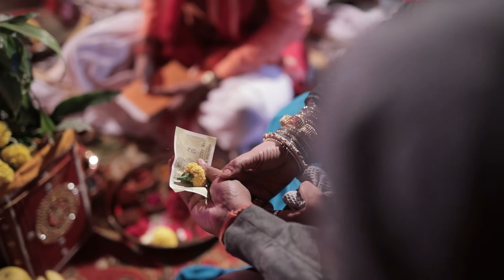MANISHA & PUSHPENDRA WEDDING Part 2 Tathastu Resorts - Pench National Park 🐅 Tiger Reserve 🇮🇳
Tathastu Luxury Resorts - Pench 🐅 Tiger Reserve , MP INDIA